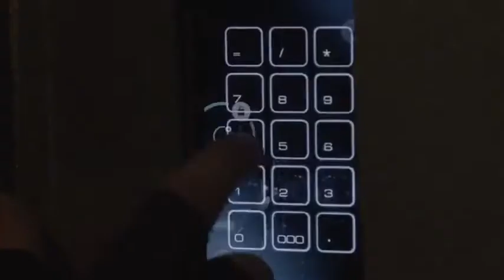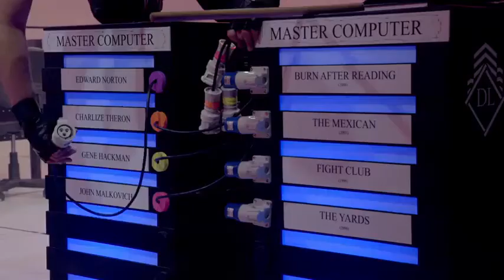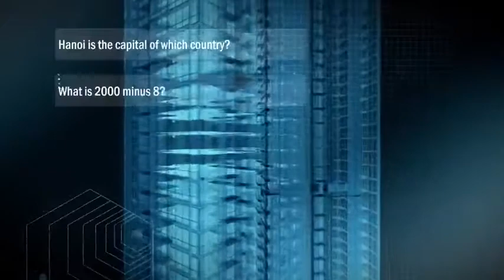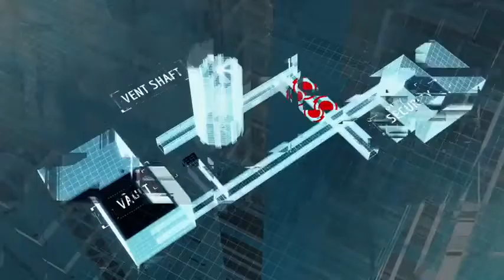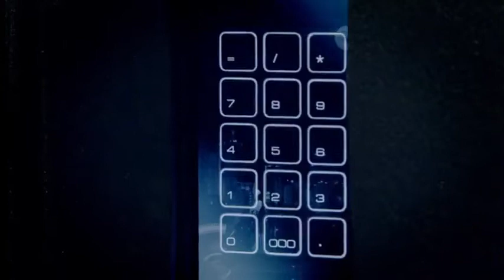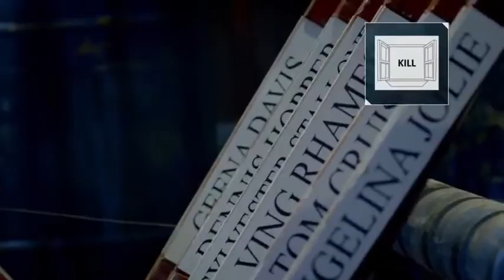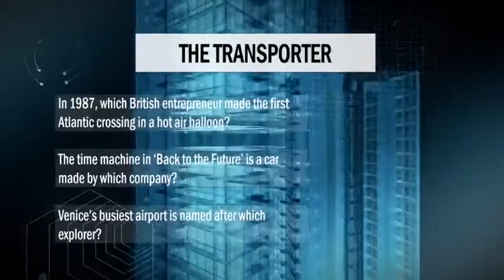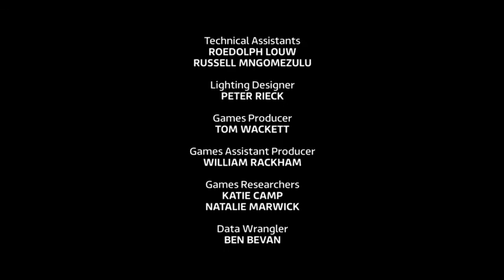Take The Tower Episode 1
00:00 Intro
01:27 Meet Dolph
02:37 Meet the Team
03:33 Welcome to the Tower.
04:52 Mission 1: Data Core
13:57 Quiz 1: Connections
18:03 Mission 2: Vent Crawl
28:33 Quiz 2: Defusing the Bomb
31:20 Mission 3: Boiler Room
38:22 Quiz 3: Category Quiz
41:04 The Final Showdown
44:33 The Team After Filming
45:04 Credits